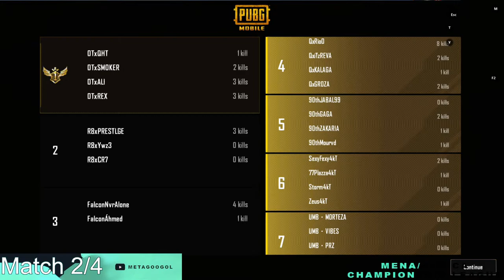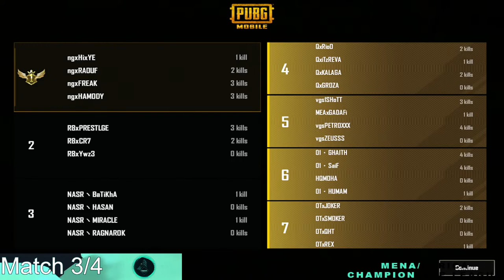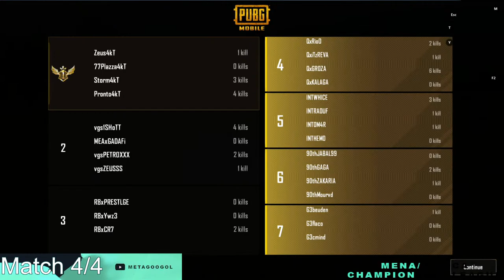Exquisite Décode EMEA MENA/AFRICA Championship League S2 PUBG Mobile PUBGM (Day 1)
Exquisite Décode EMEA MENA/AFRICA Championship League S2 PUBG Mobile PUBGM

Special Thanks To All The Participating Teams and Analyst Muhammad @KekoGaming

SLOT 5 - NIGMA GALAXY
SLOT 6 - CONQUEROR IRAQ
SLOT 7 - RICO INFINITY ESPORT
SLOT 8 - TWISTED MIND
SLOT 9 - NASR ESPORT
SLOT 10 - 90TH MINUTE
SLOT 11 - 01 ESPORTS
SLOT 12 - TEAM FALCONS
SLOT 13 - REVOLUTION
SLOT 14 -  POWR ESPORTS
SLOT 15 - VIRTUAL GAMING
SLOT 16 - INTRUDER
SLOT 17 - SLIME 4KT
SLOT 18 - TEAM MYTHS
SLOT 19 - G3 TEMPER
SLOT 20 - TEAM UMBRA

Also Viewable on our Beta App Multitasker Metagoogol Download Available Apple and Android